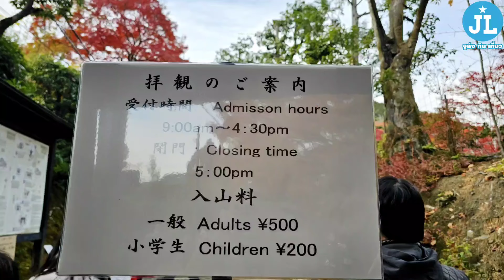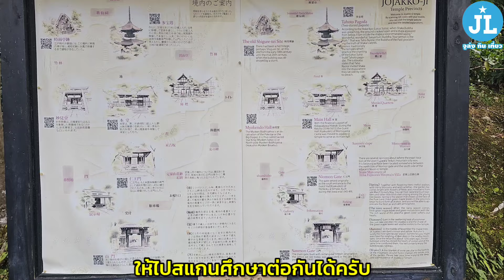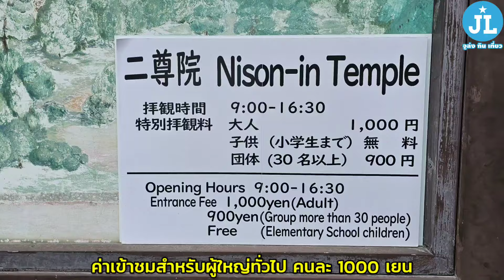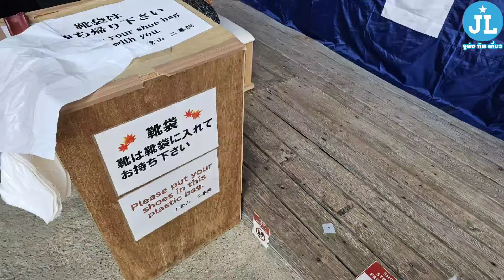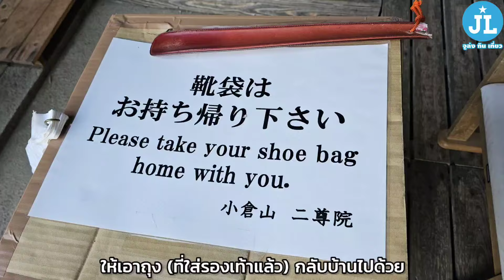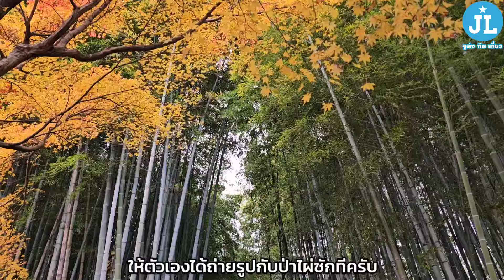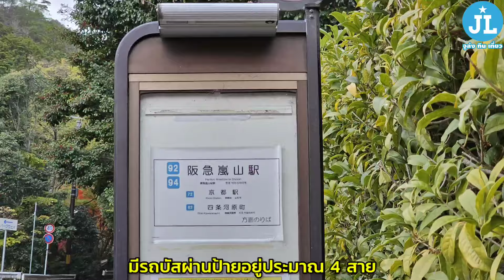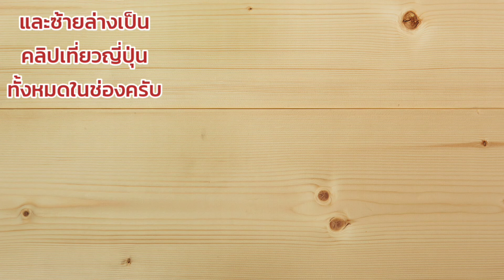🇯🇵เที่ยว KYOTO EP. 3 part (2/2) จุดชมใบไม้เปลี่ยนสีใน ARASHIYAMA ที่ไม่ค่อยฮิต แต่สวย !!!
00:00 INTRO
00:08 วัด Jojakko-ji
02:21 วัด Nison-in
04:53 วัด Adashino nenbutsuji
06:57 เดินทางกลับเมืองเกียวโต